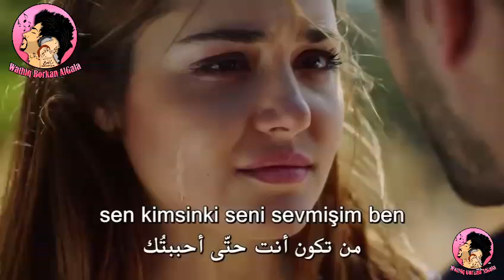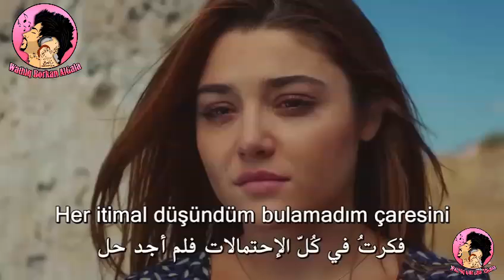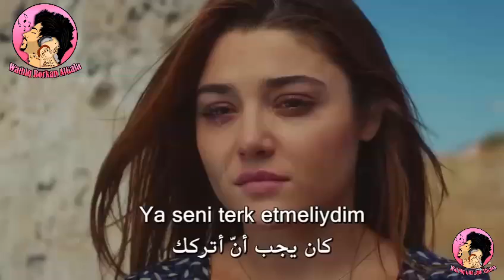سيركان بصعوبه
اشتراك لقناتي حتى انشر اكثر